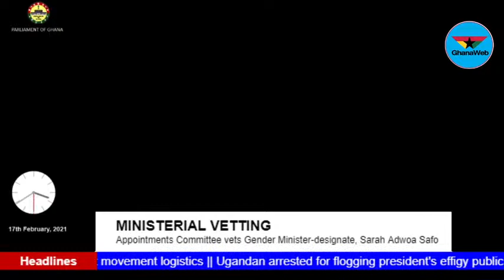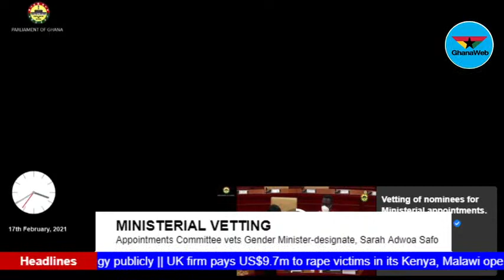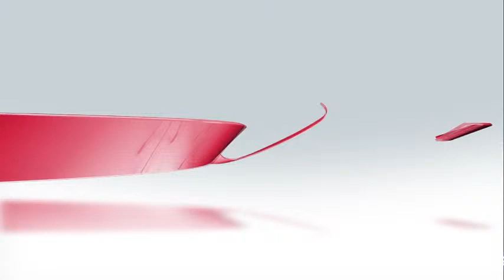GhanaWeb TV Live: Ministerial Vetting; Gender Minister-designate, Sarah Adwoa Safo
GhanaWeb TV Live